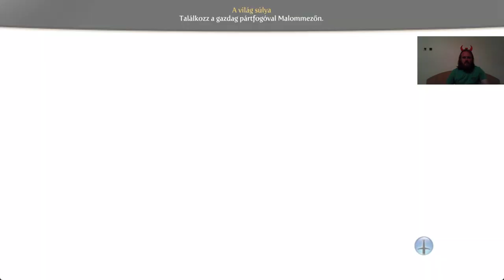Fable 3 Evil Queen Kihívás mód #17